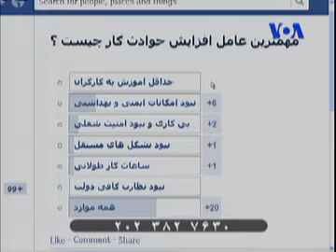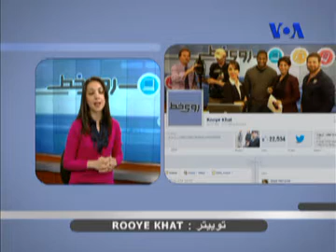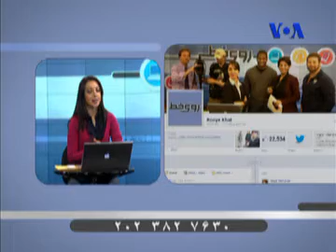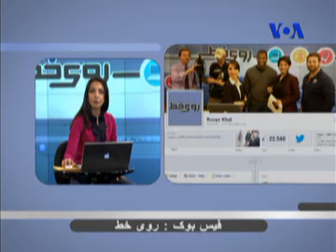ایمنی محیط کار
روی خط -- بیست و هفتم دسامبر
مهمانان برنامه:
مهدی کوهستانی نژاد
مشاور کنفدراسیونهای بین المللی کارگران
روزبه بوالهری (کارونی)
روزنامه نگار- رادیو فردا از پراگ
روزانه صدها هزار کارگر در جهان در محل کارشون دچار حادثه میشن، از جراحت های مختصر و جدی مثل قطع عضو گرفته تا مرگ. کشورهای در حال توسعه بیشترین تعداد کارگران آسیب دیده و کشته شده در محل کار را دارند.
حادثه کشته شدن هشت کارگر معدن ذغال سنگ در طبس و انعکاسی که در شبکه های اجتماعی و افکار عمومی در ایران داشت باعث شد که مسئله ایمنی محل کار مورد بحث قرار بگیره... سازمان پزشکی قانونی اعلام کرد که در هفت ماهه اول امسال حوادث کار در ایران نسبت به همین مدت در سال گذشته / 24 درصد افزایش داشته. کمبود امکانات ایمنی و بهداشتی، نبود آموزش کافی برای کارگران، ساعات کار طولانی، عدم امنیت شغلی و بیکاری و نبود تشکلهای مستقل کارگری بعضی از دلایلی هستند که برای بالا رفتن آمار حوادث کار در ایران مطرح شده. سئوال اینجاست که چطور میشه حوادث کار رو به حداقل رسوند؟ به نظرتون چه عواملی باعث بالا رفتن آمار حوادث کار در ایران شده؟ شما چقدر به ایمنی محل کارتون اهمیت میدین و اصول ایمنی رو رعایت می کنین؟ نقش دولت / كارگر و كارفرما در كاهش اين حوادث کار چيست؟